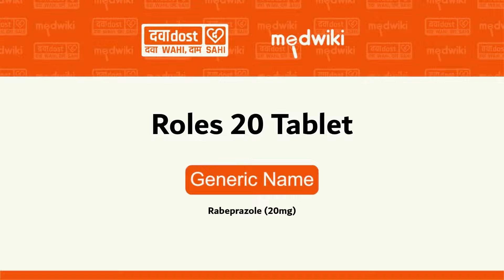Roles 20 Tablet in english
"Know more about Roles 20 Tablet at  . View medicine information in english.
Introduction
Roles 20 Tablet is also used to prevent stomach ulcers and acidity that may be seen with the prolonged use of pain-killers. It belongs to a class of medicines known as proton pump inhibitors (PPIs). This medicine should be taken one hour before a meal, preferably in the morning. The dose will depend on your underlying condition and how you respond to the medicine. Try to take it regularly at the same time each day as advised by your doctor. You should keep on taking it as prescribed even if your symptoms disappear quickly. You may be able to help improve your symptoms by eating smaller meals more often and avoiding caffeinated drinks like tea and coffee, and spicy or fatty foods.Roles 20 Tablet is not suitable for some people. Before taking this medicine, you need to tell your doctor if you have severe liver problems, are taking medicines for HIV, have ever had an allergic reaction to similar medicines in the past or suffer from bone loss (osteoporosis). Pregnant or breastfeeding women should also consult their doctor before taking it. Avoid drinking alcohol as it makes your stomach produce excessive acid and can worsen your symptoms. Do not drive or use machinery or tools, if this medicine makes you feel dizzy or sleepy.
Take this medicine in the dose and duration as advised by your doctor. Swallow it as a whole. Do not chew, crush or break it. Roles 20 Tablet is to be taken empty stomach.

Roles 20 Tablet is a proton pump inhibitor (PPI). It works by reducing the amount of acid in the stomach which helps in relief of acid related indigestion and heartburn." medicinesenglish english englishdescription,Roles 20 Tablet,Roles 20 Tabletcomposition,sideeffectsRoles 20 Tablet,